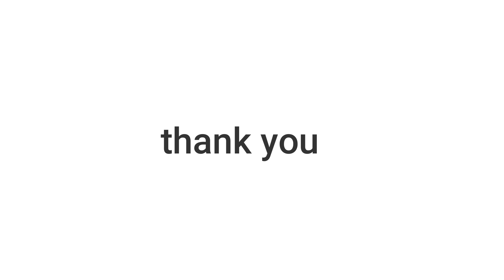1000 views challenge...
1k views challenge